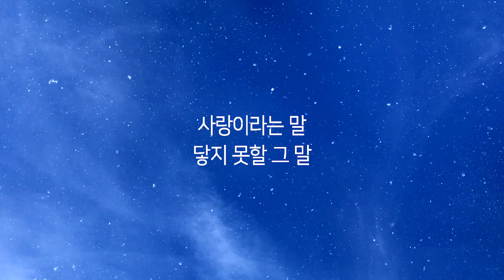Blue - 태연 TAEYEON Cover